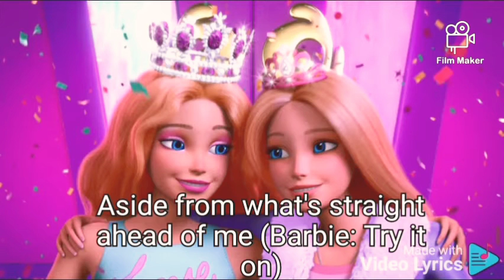Barbie princess adventure . This is my moment .song lyrics